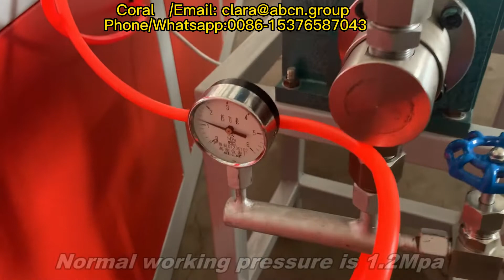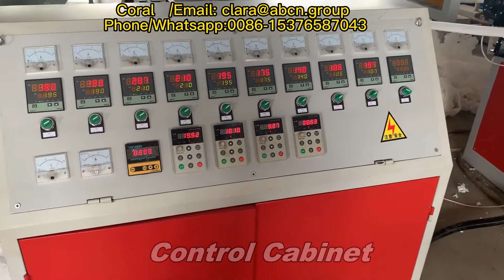epe fruit vegetable foam net making machine/protect net extruder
foam net machine，
epe foam fruit net machine，
epe foam net machine，
pe foam net machine，
fruit net foaming machine，
fruit foam net machine，
epe fruit foam net making machine，
fruit net machine，
fruit net bag packing machine，
epe foam fruit net machine acce，
fruits packaging net making machine，
fruit net bag machine，
epe fruit netting machine，
epe fruit foam net machine，
fruit packing machine net bag，
fruit packing net machine，
epe fruit net machine，
epe fruit net making machine，
fruit foam making machine，
fruit foam net making machine，
net packing machine，
net packing machine，
tubular net packing machine，
mesh net bags packing machine，
guava packing net bag machine，
guava mesh net bags packing machine，
net packing bag for potato machine，
net production line，
line for production vegetable nets，
wire netting mesh pe production line，
foam net line，
epe foam net extrusion line，
PE net machine，
weaving machine making pe nets，
apple fruit foam packaging netting machine,
epe extruder extrusion line,
epe foam fruit mesh net extruder machine,
epe foam packing net extrusion machine,
epe foaming mesh manufacturer,
epe fruit packing net making production line,
net production line manufacturer,
foam fruit packing net machine,
foam making machine for guava,
foam net machine,
fruit foam mesh machine,
fruit foam net extruder,
guava foam net machine,
guava net production line,
guava net line,
pe foam mesh machine,
pe foam net extrusion machine,
pe foaming fruit packaging machine,
pe fruit mesh packing machine,
pe rose net machine,
plastic foam net extruder,
plastic sleeve epe foam net machine,
small fruit epe foam making machine,
vegetable net extrusion line,